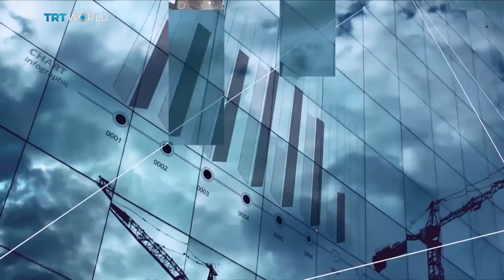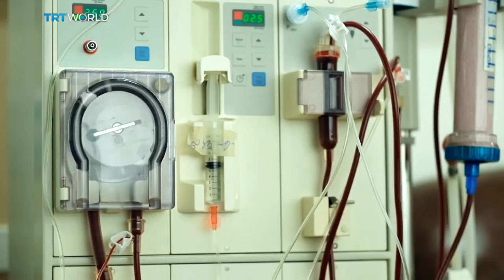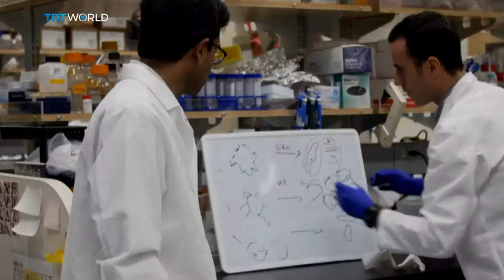Roundtable: Can we reverse the ageing process?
Turning back the clock and undoing the ravages of time. Something we've probably all wondered about - but could it become reality? Or are we all just wishing our lives away?
We may soon be able to stop or even undo the ageing process. By purging the body of so-called 'retired cells', scientists say we could look younger, live longer, and defeat disease. Is this science's answer to the fabled fountain of youth?
At the Roundtable was Aubrey de Grey, Biomedical gerontologist and Chief Science Officer at Sens Research Foundation; Lara Marks, a visiting Research Associate at University College London and Historian of Medicine at King's College London; Professor Ilaria Bellantuono, Stem cell biologist and Professor in musculoskeletal ageing at the University of Sheffield and journalist Salman Shaheen.